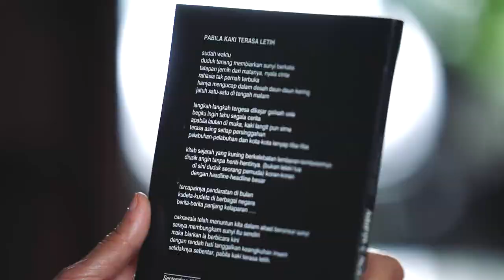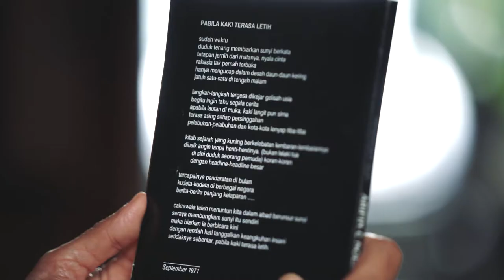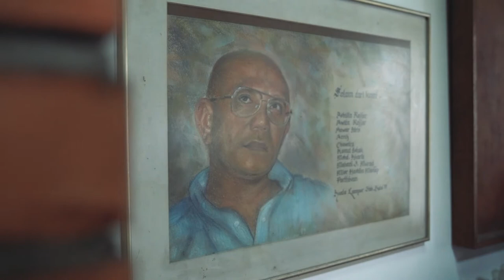Puisi Jajang C Noer - Pabila Kaki Terasa Letih (Festival Film Indonesia)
Puisi Pabila Kaki Terasa Letih karya Arifin C. Noer yang dibacakan oleh Jajang C. Noer. Tetaplah bersyukur dalam kondisi apapun